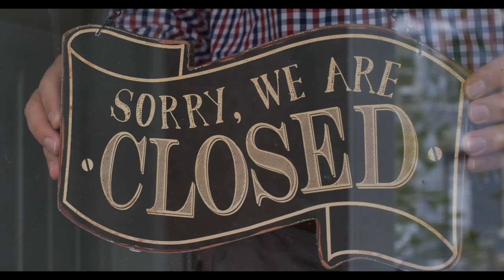Are we Employees or Business Owners as Life Insurance Agents?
Calling in Sick and Being A Life Insurance Agent

End Of Month, This journey started on March 22, 2021, (to be honest, my journey really started in 1979, 42 years ago with New York Life in Pasadena, California),  I digress, however, working a Leads Based Insurance Sales Opportunity, rather than cold calling family friends, and door knocking, began 10 years ago.

So I decided on March 22, 2021, to put my money where my mouth has been and to demonstrate, that More Leads do Equal more money, period.

So my part-time full-time Journey A Day in the Life Of a Life Insurance Agent, Mortgage Protection, and Final Expense.

Today's video is an end-of-month case study on my results for April 2021.

April 2021 $3085.00 Mortgage Protection Leads Bought, here are my results, lets go over them and see what we can learn together from what is hidden in my numbers!

IMO’s Scams?